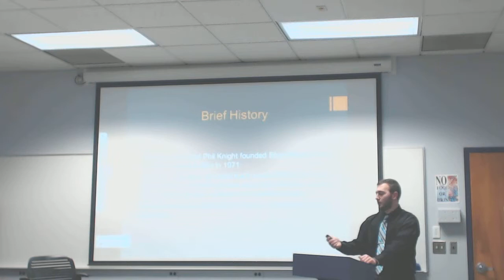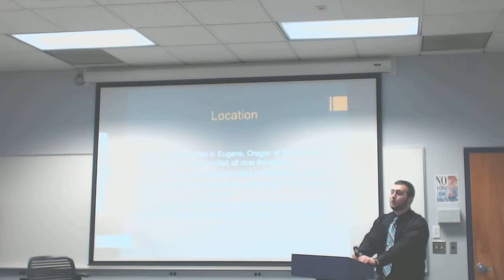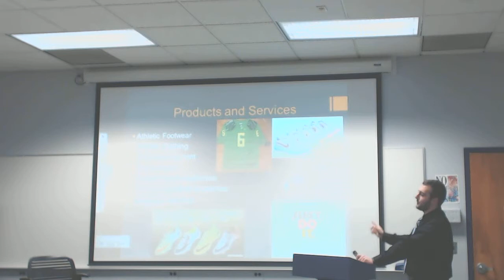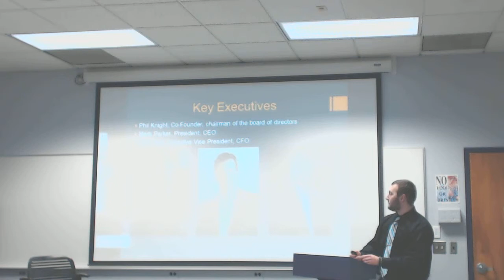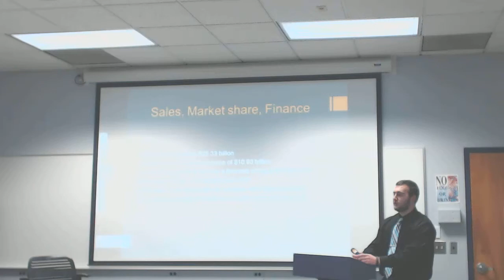Nike Presentation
College presentation on Nike INC.